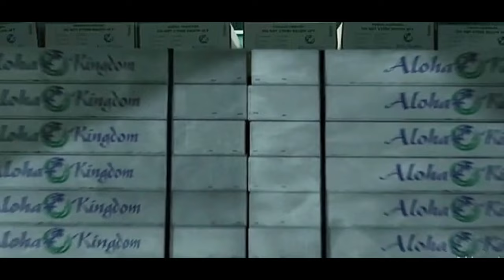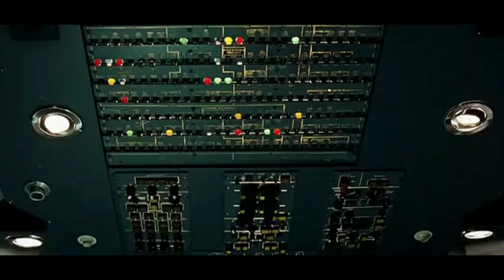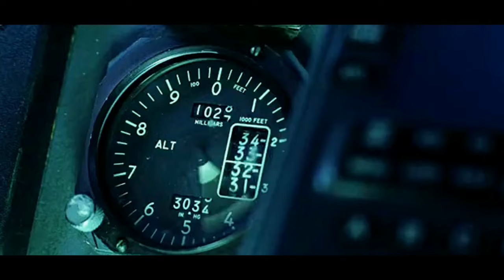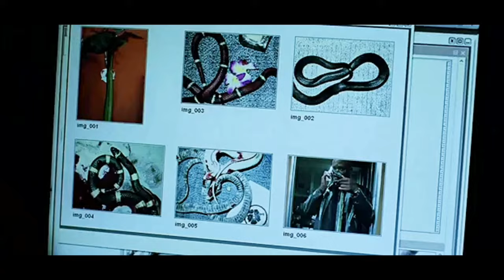Snakes on a Plane (2006) Film Explained Story Summarized हिंदी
Credits:

FBI agent Neville Flynn is forced to take charge of a plane filled with venomous snakes that have been deliberately released by a gangster to stop a witness from testifying against him.

Release date: 18 August 2006 (USA)
Director: David R. Ellis
Story by: David Dalessandro; John Heffernan
Budget: 3.6 crores USD, 3.3 crores USD
Distributed by: New Line Cinema